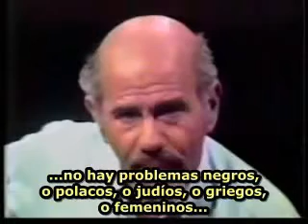Jacque Fresco Sobre Resolver Problemas